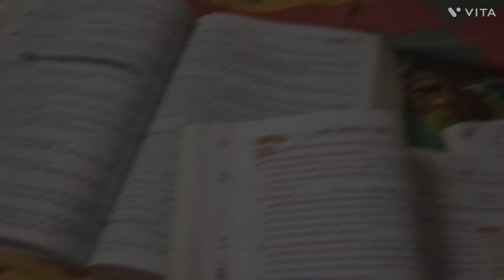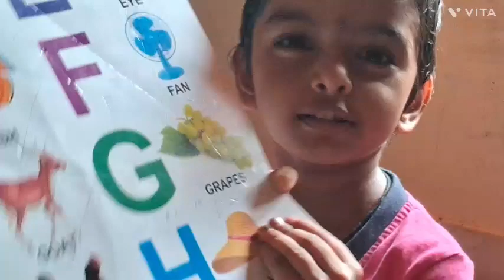Recorded "A Day" aesthetically! - BENGALI vlog | Mini Vlog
Hi guys! How r u?
It was a mini aesthetic vlog ✨️ ❤️🌟